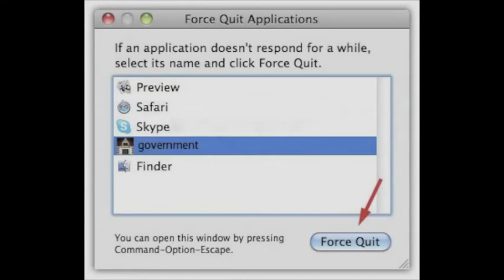VESPERA Nine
taken from VESPERA 2nd demo 2011